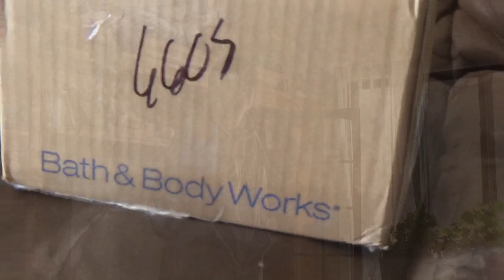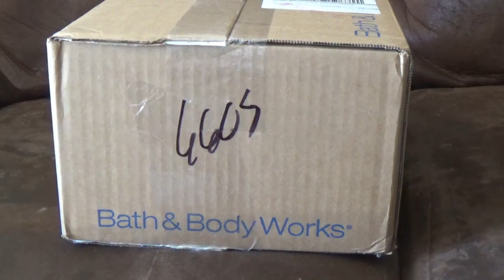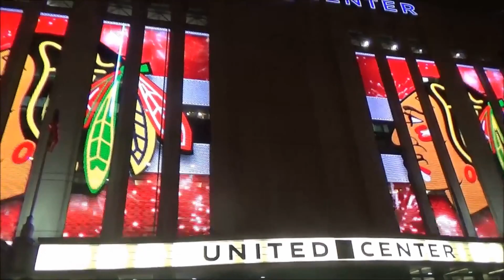Angie's Package And Video Production #1534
A very cold day. Angie package arrives today. Also a behind the scenes look at her video production with help by me.